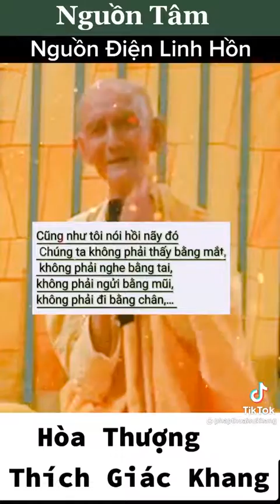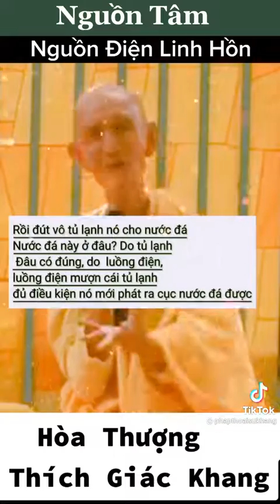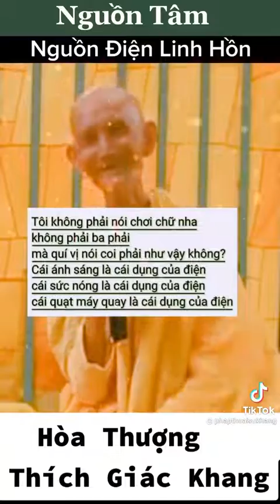Nguồn Tâm-Nguồn Điện Linh Hồn🧘📿 - HT.Thích Giác Khang🙏Ai Rồi Cũng Chết⚰Quan Trọng là Siêu🌈 hay Đọa🔥